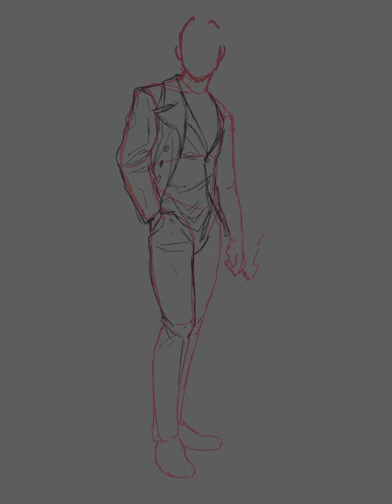The Bull- OC drawing Timelaps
This is my new OC, his name is The Bull… the more Ill’draw him the more you will come to know about him and the reason for his name . So keep an eye for illustrations and sketches with him as the protagonist ❤️